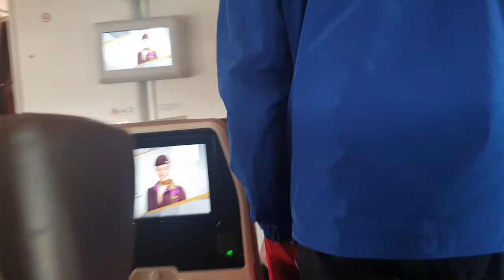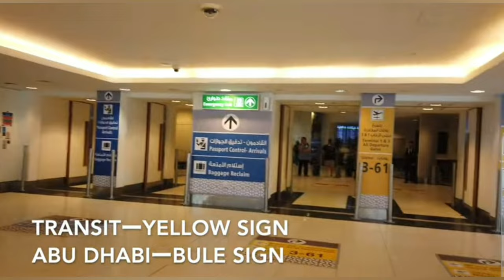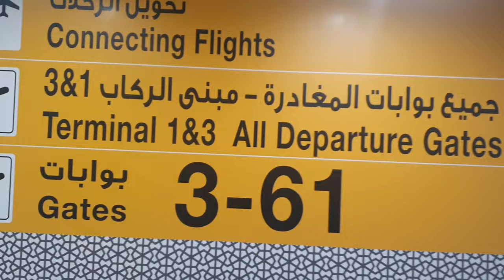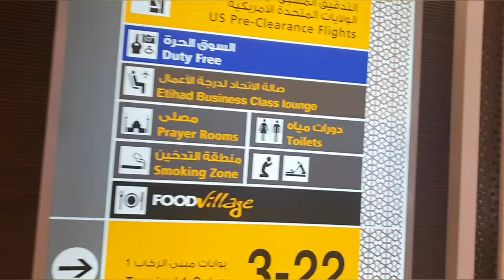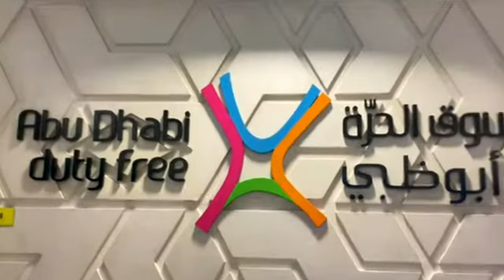Abu Dhabi Airport Terminal1&3-Stopover - EtihadAirways||How to transit at abudhabi airport 2023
In this video you will be entertaining Etihad AirwaysTravel related services and interesting informations. In this series of videos we will share our 15days trips to UK.Don't  forget to watch previous &upcoming interesting videos of this journey.

things to do in abudhabi airport
etihad vs emirates  business class
how to go from terminal 1 to terminal 3 in a...
abu dhabi international airport terminal 1 t...